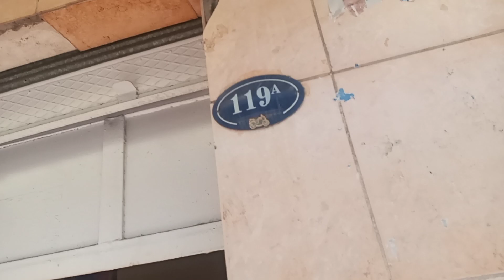Kırlangıç 💦 Hecîreşk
🌱 Şairlerin mısralarına konu olup da umutlarını kanatlarına bağladığı göçmen kuşlar türlerinden kırlangıçların, hikmetlerle dolu ve bir o kadar da gizemli dünyalarına girdik.

Yaşanan bunca olumsuz olaylar; şiddet, kan, gözyaşı, acı ve kederlerin hüküm sürdüğü son zamanların kasvetli havasından sıyrılıp, hayatın hikmetlerle dolu gerçekliğini objektifler ile girdiğimiz kırlangıçların gizemli dünyasından yansıtmaya çalıştık.

Göçmen kuşlar türlerinden minik kırlangıçların dünyasına yelken açan İLKHA objektifleri, ibret ve hikmetlerle döndüğü, ilahi mesajı barındıran yaşamı kameralara kaydetti.

Birçok edebiyatçıya, şaire esin kaynağı olmuş; hikâye ve mısralarına taç olmuş kırlangıçların yuvalarını yapışını, ona sahip olup muhafazası için çırpınışlarını, beslenme anlarını, kısacası yaşamlarından bir bölümü an be an kaydettik.

Yaşamları, beslenmeleri ve göç edişleri hakkında yapılan araştırmalara göre kırlangıçların, soğuk havalar dışında dünyanın her yerinde yaşamaları mümkün. Göçmen türlerden olan kırlangıçlar, geniş-sivri kanatlı, çatalkuyruklu ve ötücü kuşlardır.

Kırlangıçların tespit edilen yaklaşık 100 farklı çeşidi var. Bunlardan en fazla tanınan ve görülebilen cinsler ise kaya kırlangıcı, yar kırlangıcı, ağaç, tencere ve kır kırlangıcıdır. Kırlangıçlar karnı beyaz; kuyruk, baş ve kanatları oldukça siyah, gerdan ve alnı ise kahverengi olup parlak tüylüdür. Türkçe'de kırlangıç diye isimlendirilen bu kuş türü Kürtçe'de hecîreşk ve hechecik ismiyle biliniyor.

Kırlangıçlar zayıf ayaklarından dolayı yerde fazla kalamazlar. Ama oldukça süratli ve kıvrak manevralar yaparak uçarlar. Et ve ot yiyemeyen kırlangıçlar, gagalarının geniş ve yırtmaçlı olmasıyla sadece uçan kanatlı böcek-sinek türlerini yeme özelliğine sahiptirler.

Yüce yaratıcının verdiği içgüdüleriyle hareket eden bu kuşlar, DNA'larına işlenmiş marifetle büyük bir zanaatkâr gibi yuvalarını işleyerek inşa ederler. İLKHA kameralarına yansıyan görüntülerde kırlangıçların yuvalarını inşa ederken kullandıkları teknikler, gösterdikleri beceri ve sanatkâr edaları, görenleri hayrete düşürecek, hikmete gark edecek derecede büyük.

Yuva yapma konusunda oldukça mahir olan bu kuşlar, gagalarıyla taşıdıkları çamur ve çalıardan dikkatli bir şekilde tıpkı bir sığınak misali korumalı ve emniyetli olarak yuvalarını inşa ederler.

Objektiflere yansıyan ibret ve hikmet dolu kareler insanların ruhunu mest ederken, diğer taraftan ise bu kuşlarla ilgili yaptığımız araştırmalar kapsamında kırlangıçların yaşayışı, beslenmesi ve göçleri hakkında uzmanlardan bilgiler topladık.

"Kırlangıçlar sıcakların olduğu tüm ülkelerde yaşarlar"

Kırlangıçlar hakkında bilgiler veren Batman Kanatlı Hayvanlar Koruma ve Yetiştirme Derneği Başkanı Nesih Taş, şunları söyledi:

"Bizim yöremizde yaşayan kırlangıç çeşidi, kır kırlangıçlarıdır. Gerdanları kırmızı renkte olup, çatalkuyruklu ve boyları 15 ile 23 santim arasında olur. Sıcakların olduğu tüm ülkelerde yaşarlar. Göçebe hayatı yaşayan kırlangıçlar, Türkiye'ye bahar aylarından itibaren göç ederler ve sıcaklar bitene kadar 6 ay gibi bir süre yaşadıktan sonra başka sıcak ülkelere giderler. Türkiye'ye geri geldiklerinde önceki seneden kalma yuvalarında kırık döküğü varsa tamir ederler, eğer sağlamsa 6 ay boyunca o yuvalarda yeniden yaşarlar. Yuvaları yok ise Allah-u Teâlâ'nın verdiği bir sanat ve marifetle kırlangıçlar yuvalarını yeniden inşa ederler. Kırlangıçlar 10 ile 12 yıl gibi bir süre hayatta kalırlar. Kırlangıçların tarihi Hz. Nuh'a dayanmaktadır." dedi.

"Kırlangıçlar 8 saat hiç durmadan uçabilirler"

Kırlangıçların kesintisiz olarak 8 saat uçabildiklerini ifade eden Taş, "Yöremizde yaşayan kırlangıçlar çok uçarlar. Ayakları zayıf olduklarından dolayı fazla yürüyüp zıplayamazlar. Havada kalma süresi ortalama 8 saattir. 8 saat hiç durmadan uçabilirler. Yere fazla inmediklerinden dolayı da havadaki sinek ve böceklerle beslenirler. Ot ile beslenmezler, yavruları için de havada yakaladıkları sinek ve böcekleri yem olarak götürürler. Yerde sadece su ve çamur ihtiyaçlarını karşılayıp tekrar havalanırlar." şeklinde konuştu.